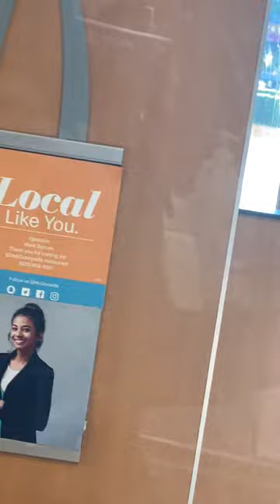Angry male Karen (McDonald tantrums)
So we do not have inside dining yet, but you can order togo however this individual was being very rude, and would not leave peacefully.